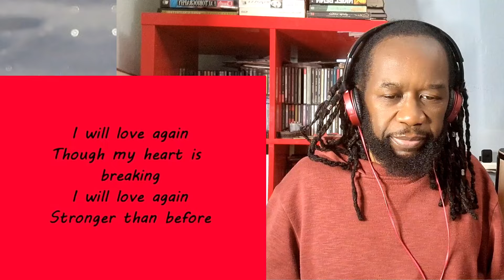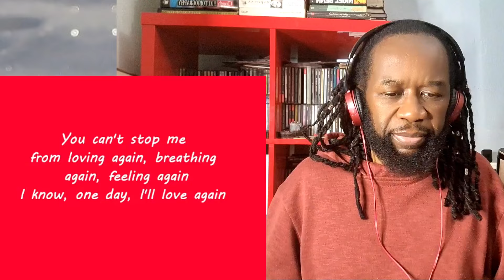LARA FABIAN I will love again REACTION - She proved she can adapt to any style - First time hearing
LARA FABIAN I will love again REACTION